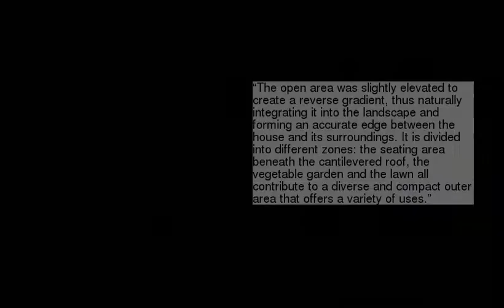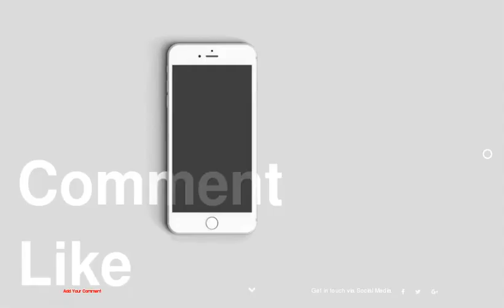Modern Design Meets Countryside House in Austria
be creativo
1 :
2 :
3 :
4 :
5 :
6 :
7 :
8 :
9 :
10 :
11 :
12 :
13 :
14 :
15 :
16 :
17 :